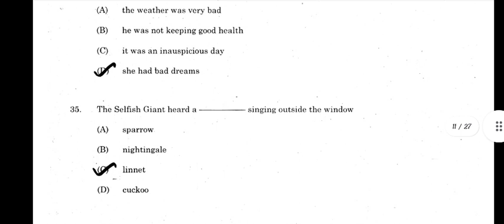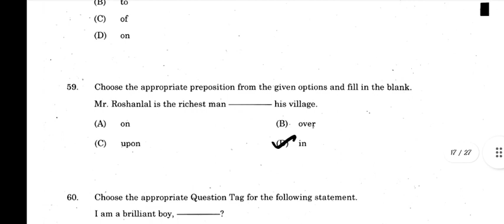TNPSC EXECUTIVE OFFICER GRADE-4 QUESTION PAPER 2019 GENERAL ENGLISH